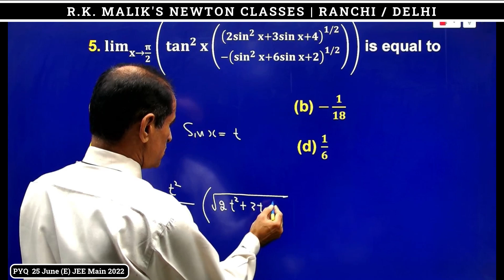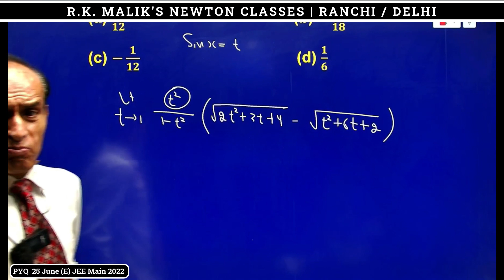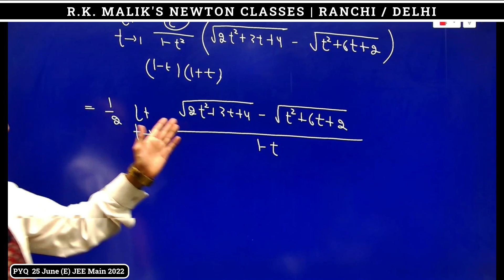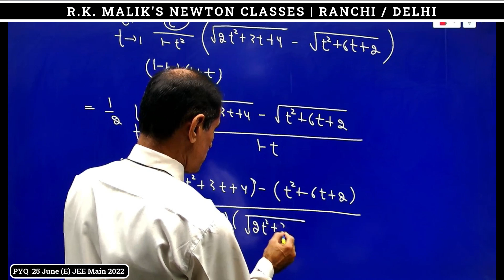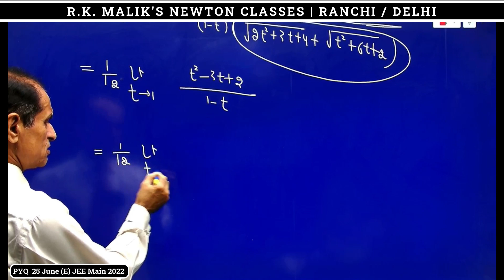PYQ Limits 25 June (E) JEE Mains 2022